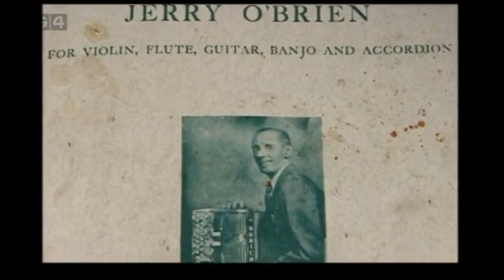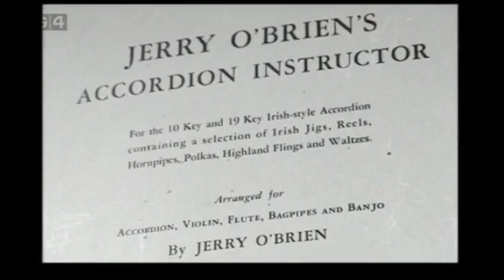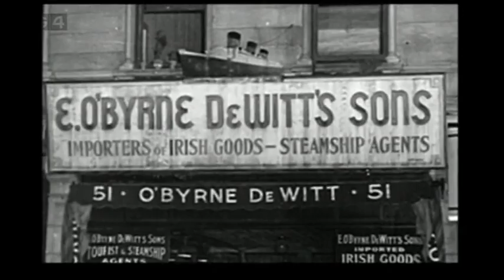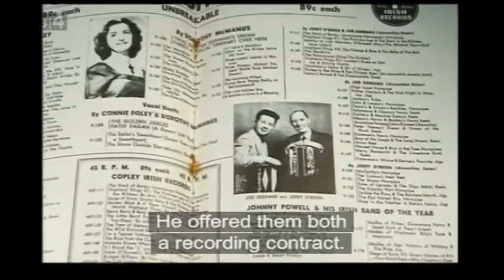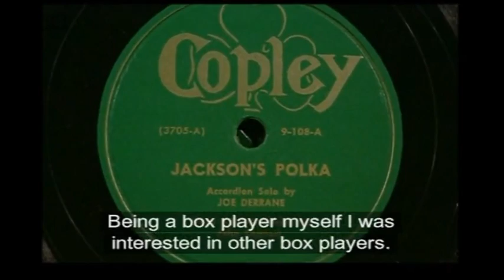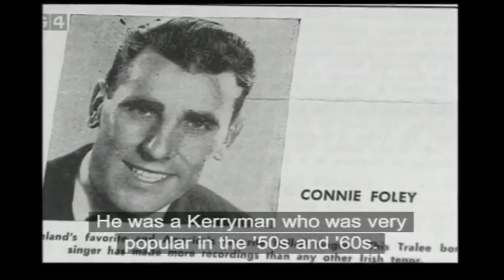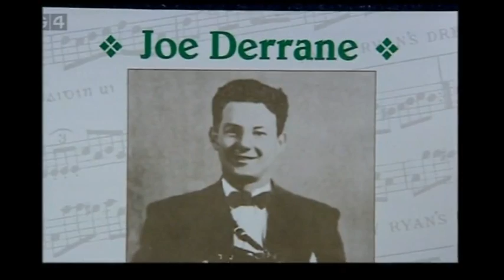Joe Derrane Boston Seamus Connolly Killaloe County Clare